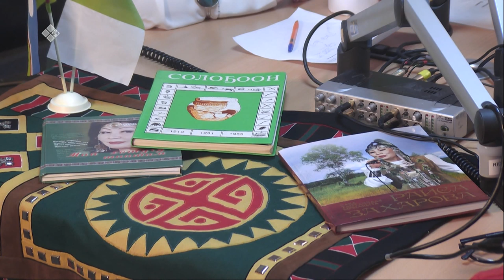Тэтим чааһа: Горнай улууһун Солоҕон нэһилиэгэ төрүттэммитэ 110 сыла (27.01.20)